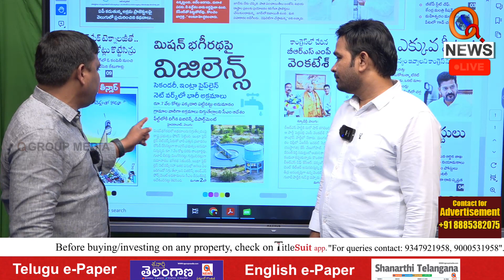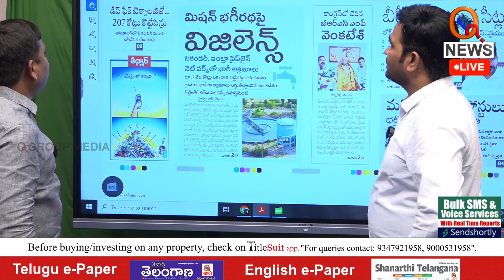నీళ్ల పేరుతో 7వేల కోట్లు దొంగతనం చేశిండు | Teenmarmallanna | Qnews